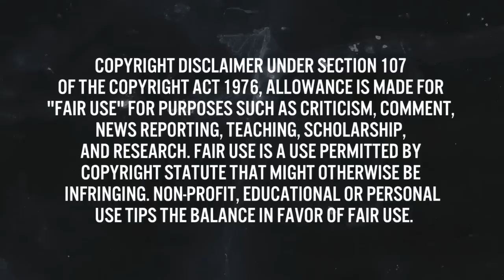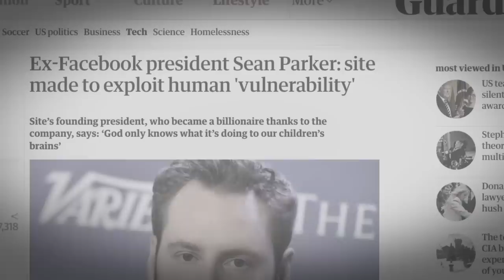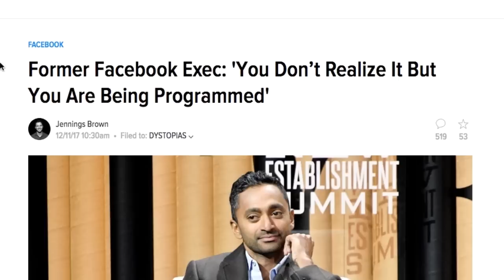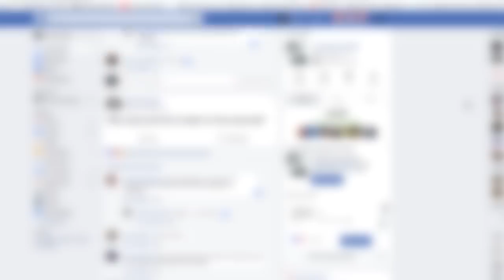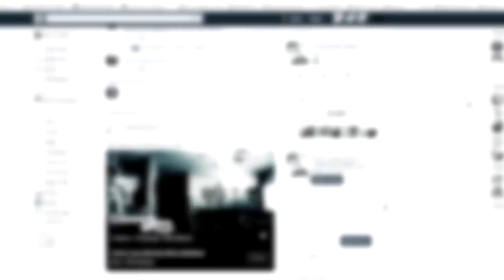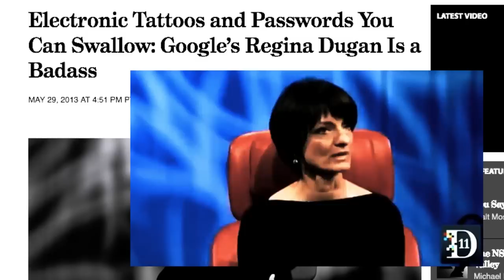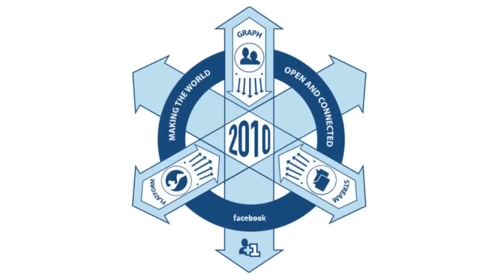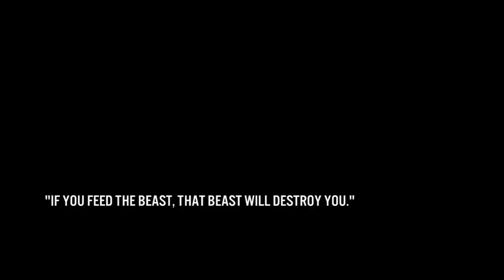They Admitted Social Media Is Programming Us